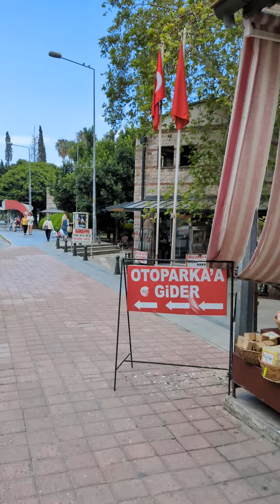26 lipca 2024